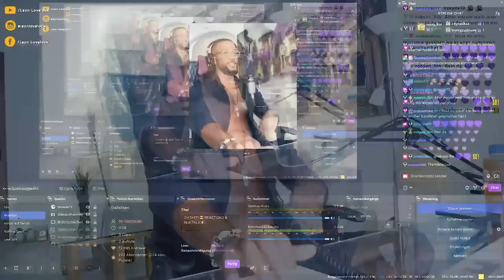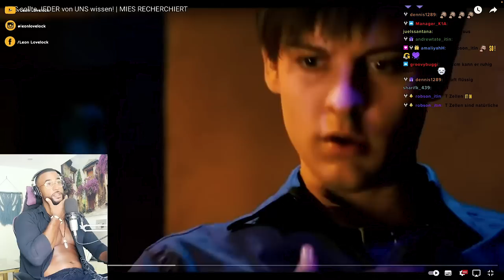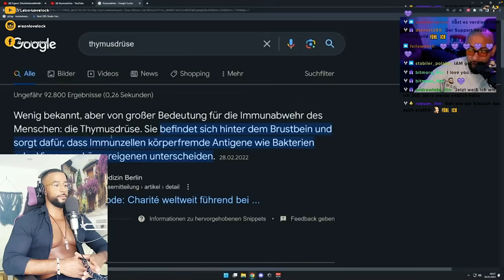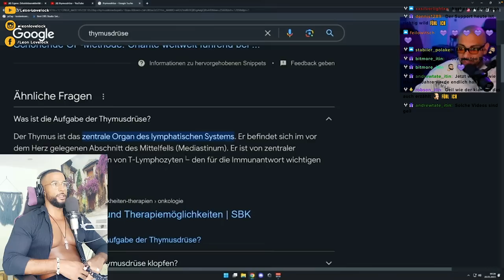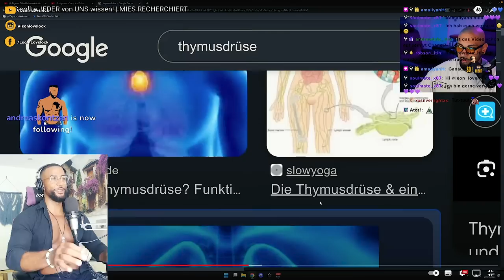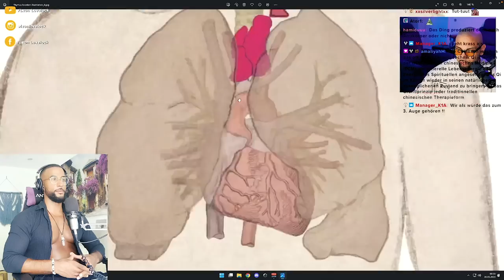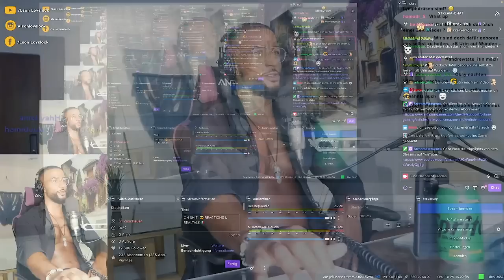SIE VERSCHWEIGEN DIE WAHRHEIT ÜBER DIESES ORGAN! 😱 [DOKU] REACTION - Leon Lovelock